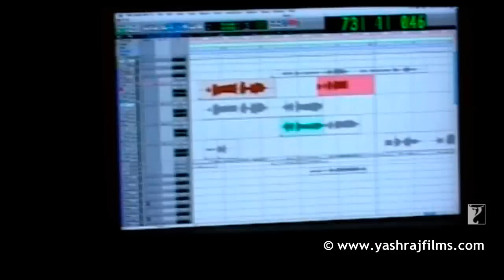Making Of The Title Song | Lafangey Parindey | Neil Nitin Mukesh | Deepika Padukone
🎬 Movie Credits:
Starring: Neil Nitin Mukesh, Deepika Padukone
Director: Pradeep Sarkar
Producer: Aditya Chopra
Lyrics: Swanand Kirkire
Director of Photography: N. Nataraja Subramanian
Release Date: 20 August 2010

Synopsis:
When Pinky (Deepika Padukone) a girl from the slums, loses her eyesight in an accident, she doesn’t lose her will and determination to reach the top. Nandu (Neil Nitin Mukesh), an underground boxing champ from the slums, decides to teach her how to see without eyes and help her roller skate her way to success.

But he’s hiding a secret that can destroy their new found relationship.

Set in the grungy streets of Mumbai, this is an edgy love story about the never-say-die spirit even when your last chip is down. An intriguing journey of a blindfolded street fighter and a blind dancer who, set out to achieve the impossible.